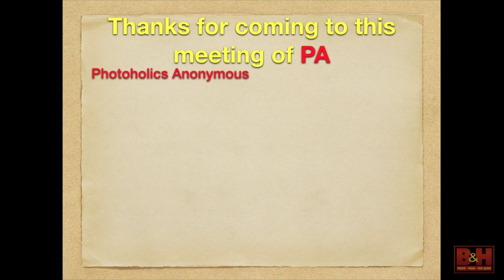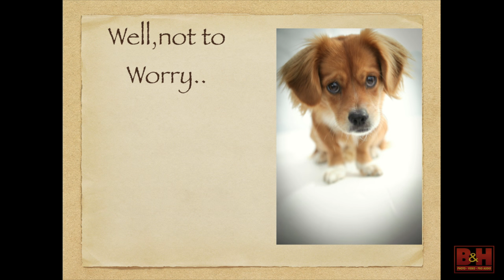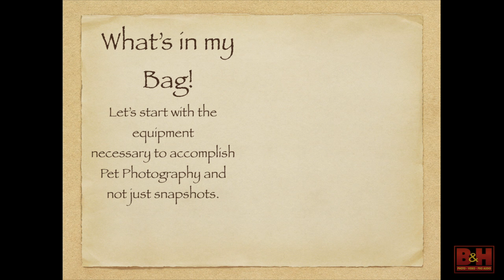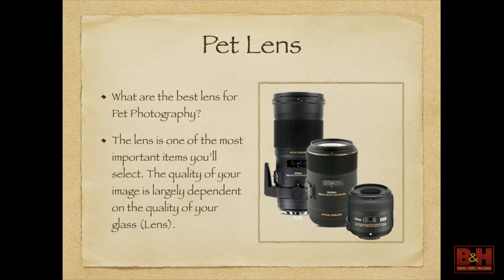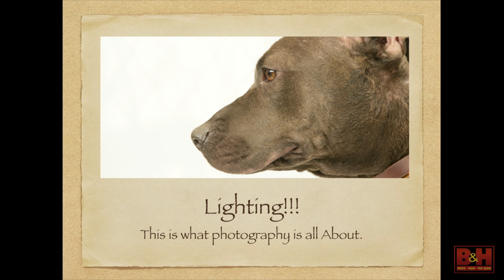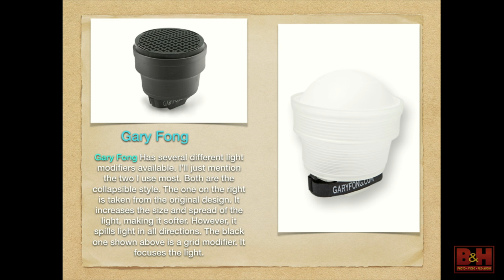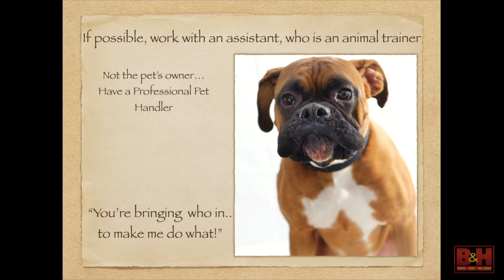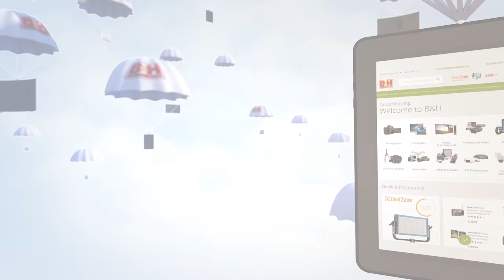Creating Quality Pet Photography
For pet lovers or pros Creating Quality Pet Photography seminar will help you understand how to achieve professional pet images with a DSLR/Mirrorless Camera.

How to Photograph Your Pets | Pet Photography Tips